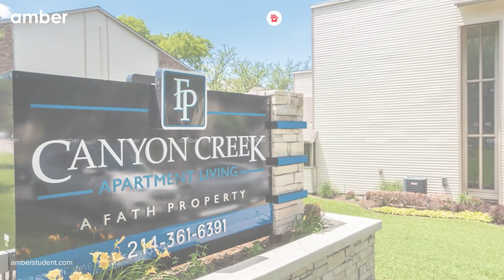Property Tour | Canyon Creek Apartments | Student Accommodation in Dallas | USA | amber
Canyon Creek Apartments is an excellent student accommodation in Dallas. This property offers a variety of spacious private and shared apartments. This is an ideal student accommodation as many universities are located near this property. The University of Texas is a 17-minute drive and Richland College is located at a driving distance of 10 minutes from this property.

*Features
This property comes fully equipped with premium facilities. This property offers spacious rooms, with all the essentials needed to live comfortably. This property offers lush green views and you’ll also get a kitchen where you can cook your favorite meals after a long day at school and store your favorite snacks and fruits inside the refrigerator provided by the property. Host a small BBQ party with your friends in the BBQ area of this property. After a good hectic day at college, relax in the property’s swimming pool and forget about all the stress. You don’t have to worry about keeping your favorite outfits clean and fresh as there is a clothes care center and walk-in closets are just an add-on that will help you stay organized.

Surrounded by many Cafés, Restaurants, and Bars, this place will make your weekdays feel like weekends. You can visit Denny’s Restaurant to savor some delicious food and it is only a 12-minute walk or you can grab a nice hot cup of cappuccino at D Cafe which is located at a short driving distance of 8 minutes.

*Commute*
You can travel hassle-free throughout the city as Preston at Azalea - N - NS Bus stop is just a 7-minute drive and the Park Lane Transit stop is located at a driving distance of 7 minutes from the property.

*About amber*
Amber is a platform through which students all across the world can book accommodations near their universities without the hassle of negotiation, non-standardised & cumbersome paperwork, lack of credit score, and broken payment process. With over 1 million student housing units listed in 6 countries and 80 locations, amber is the world's biggest student housing marketplace. Over 80 million students throughout the world rely on us to help them discover and secure full-time housing near their desired locations.